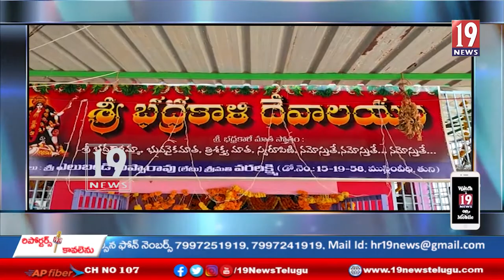తుని పట్టణ స్థానిక రాజా గ్రౌండ్ లో వేంచేసి ఉన్న శ్రీ భద్రకాళి అమ్మవారి 34వ వార్షికోత్సవం-కాకినాడ